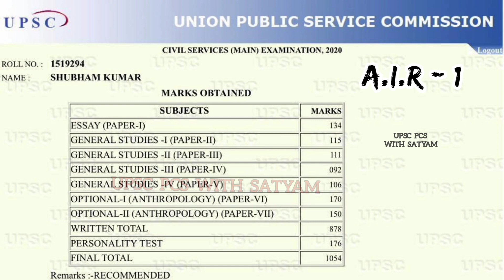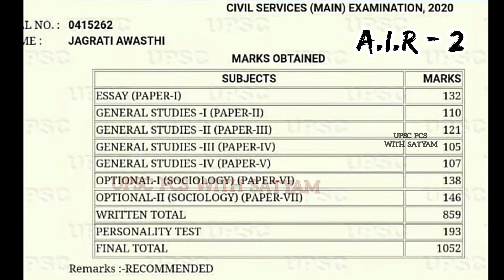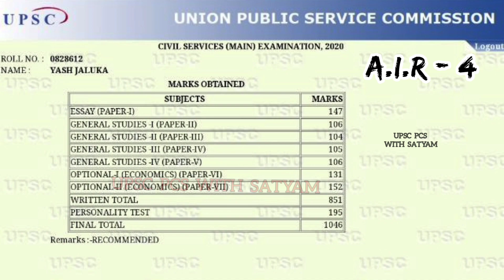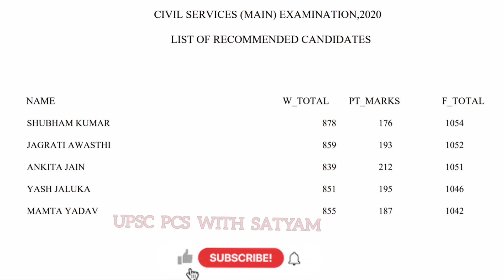UPSC Top 5 Toppers Marksheet | UPSC CSE 2020 Topper Marks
UPSC Top 5 Toppers Marksheet | UPSC CSE 2020 Topper Marks | IAS 2020 TOPPERS MARKSHEET | UPSC 2020 MARKSHEET |

Tags -

upsc 2020 top 5 toppers marksheet,
topper shubham kumar marksheet,
shubham mohan ka upsc mark,
riya dabi upsc marksheet,
Riya Dabi Upsc Mark,
Jagrati Awasthi Marksheet,
Ankita Jain Marksheet,
Yash Jaluka Marksheet,
Mamta Yadav Marksheet,
Meera K Marksheet,
Praveen Kumar Marksheet,
Jivani Kartik Nagjibhai Marksheet,
Apala Mishra Marksheet,
Satyam Gandhi Marksheet,
Upsc Hindi Toppers Marksheet,
upsc 2020 topper marksheet,